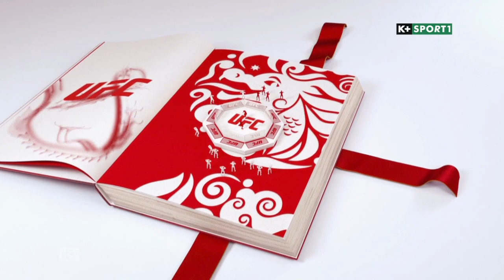K+ SPORT (Truyền hình K+) | Hình hiệu Chúc mừng năm mới - Xuân Giáp Thìn (2024)